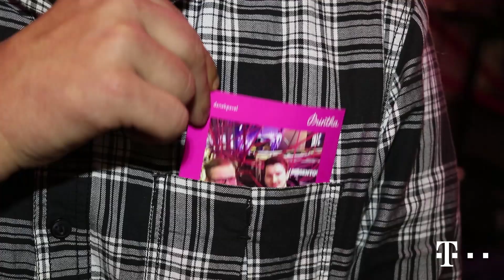T-Mobile: MagentovaSit na Teniskology 2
Zastrčte si jazyky, utáhněte tenisky na doraz, startujeme! Je tu magentové video z Teniskology. Kdo tam byl, možná se uvidí, a kdo ne, bude litovat, že nepřišel.